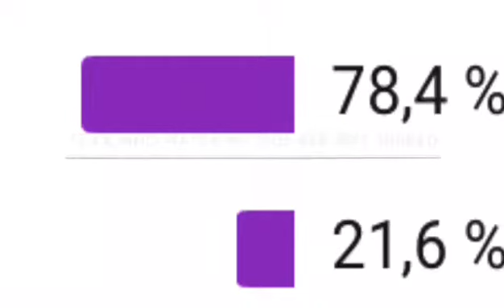Brawl Stars Trickshots Tribute Royalty 👑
Song Royalty